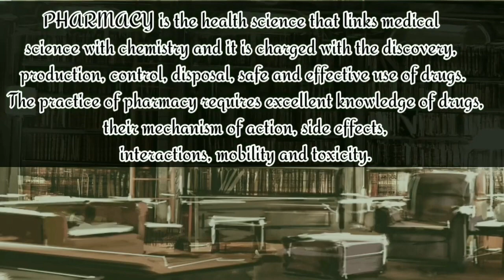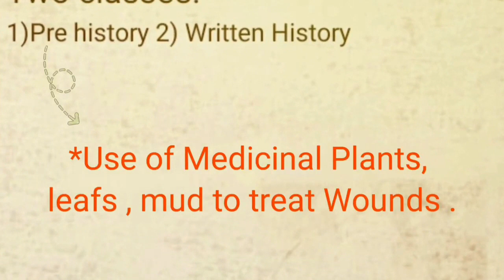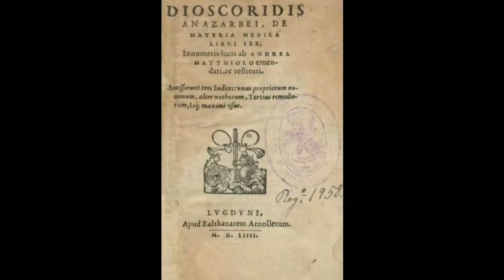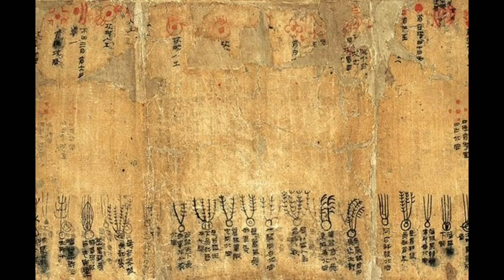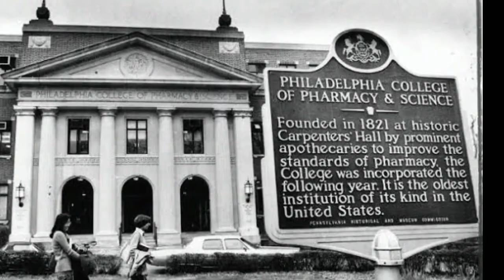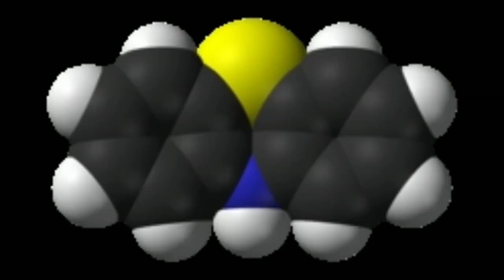History of pharmacy | The detailed history that every pharmacist should know